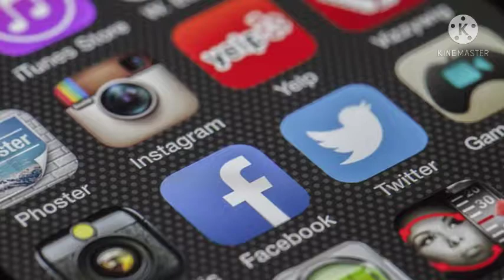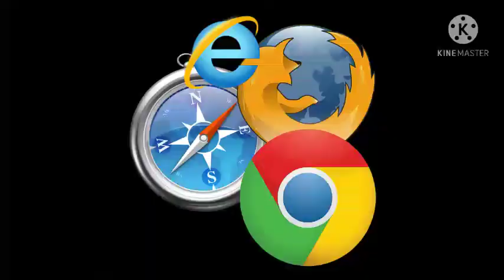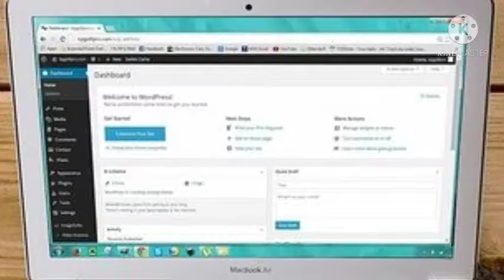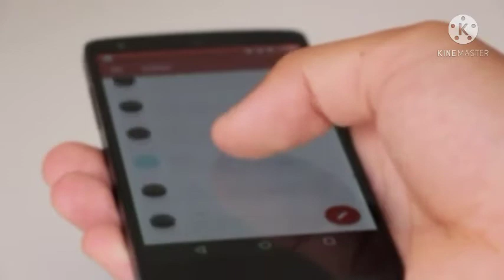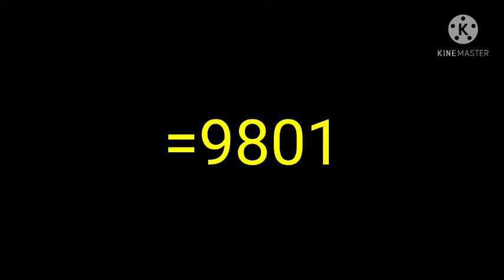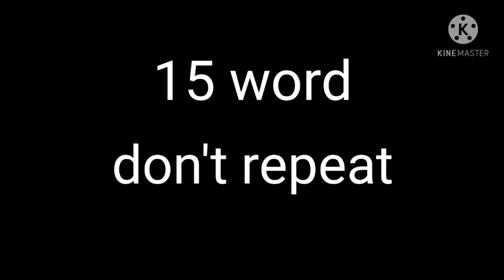I के उपर ये डोट को kya कहते है 20 interesting facts in Hindi MR. Fact Shine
MR.FactShine kya aap Jante Hain i के उपर ये डोट को क्या कहते हैं, हिंदी में 20 रोचक तथ्य हैं aap aap hamare channel par naye hai to channel ko subscribe karle taki hamari aage wale video dekh sake sabse pahle MR. Fact Shine